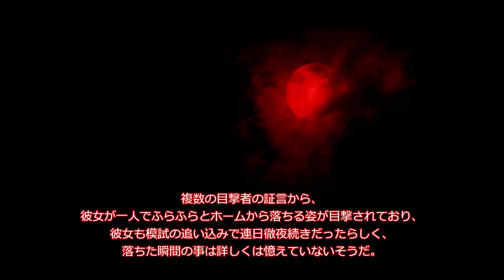【鬼女】赤いシャツの女性【恐怖ランクA】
408回目の投稿です。出会いたくない女性トップ10入りです。